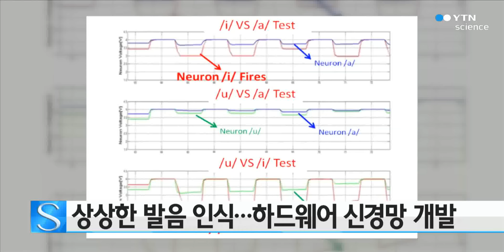상상한 발음 인식…하드웨어 신경망 개발 / YTN 사이언스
국내 연구진이 말하고 싶은 발음을 인식해서 나타내는 하드웨어 신경망을 개발했습니다.

광주과학기술원 이병근·이보름 교수팀은 뇌파를 학습시킨 하드웨어 신경망을 활용해 상상한 발음을 뇌파 측정으로 정확히 인식하는 데 성공했다고 밝혔습니다.

하드웨어 신경망은 뇌가 정보를 처리하는 과정을 인위적으로 모방해서 하드웨어로 구현한 것을 말합니다.

연구팀은 '아,이,우' 세 가지 음성을 상상했을 때 발생하는 뇌파를 측정해 2진법 코드로 변환시켜 입력한 하드웨어 신경망이 무작위로 상상한 발음을 실시간으로 인식하는 것을 확인했습니다.

연구팀은 이번에 개발한 하드웨어 신경망을 통해 의사소통이 어려운 환자나 장애인들이 상상만으로도 의사 표현을 할 수 있다고 밝혔습니다.

이번 연구결과는 국제학술지 사이언티픽 리포트에 게재됐습니다.